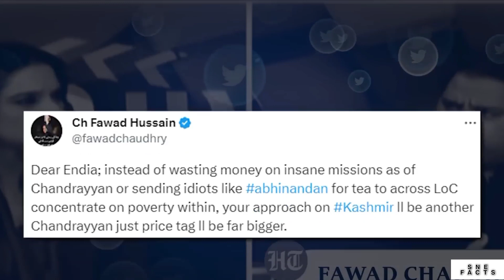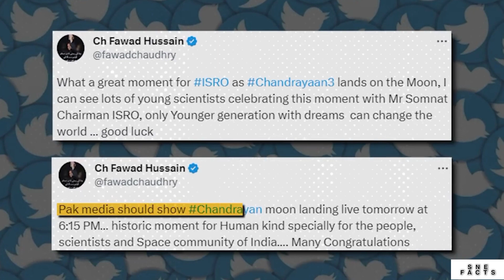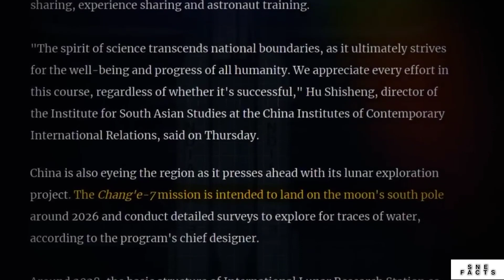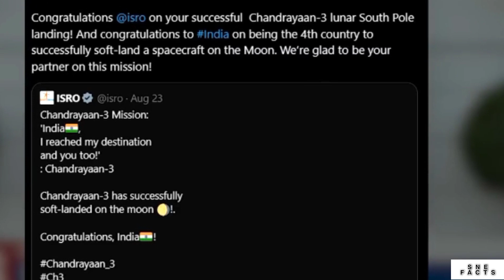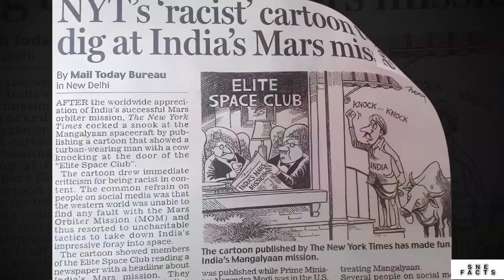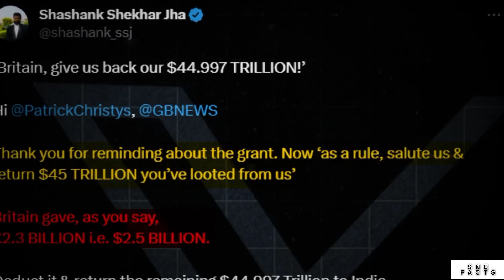Chandrayaan 3 और India के बारे में क्या बोल रही है दुनिया |what other countries thinks about india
My Channel Name : SNE FACTS

      😍 Thanku For Watching Me 😍